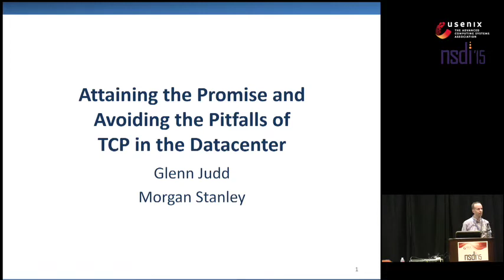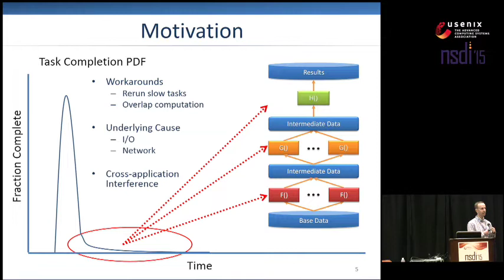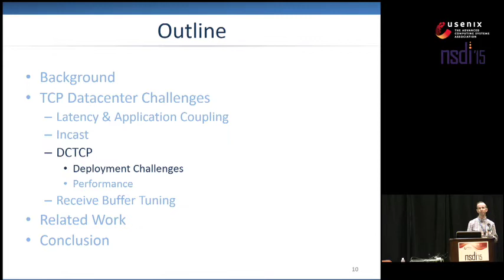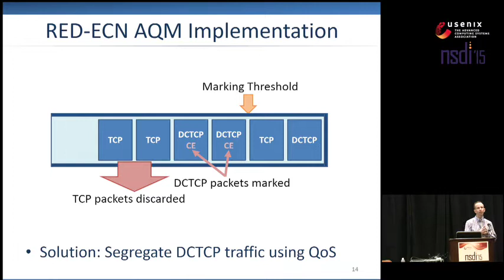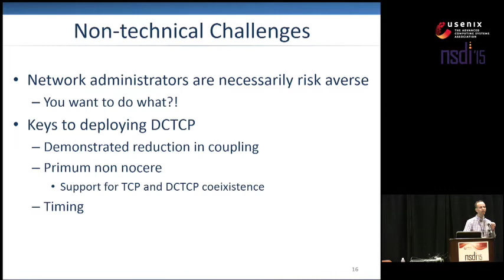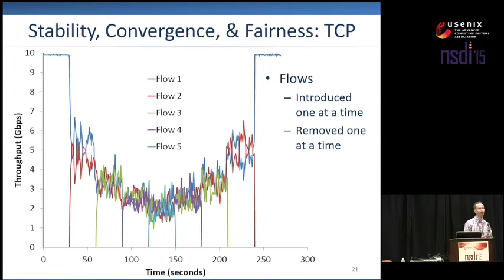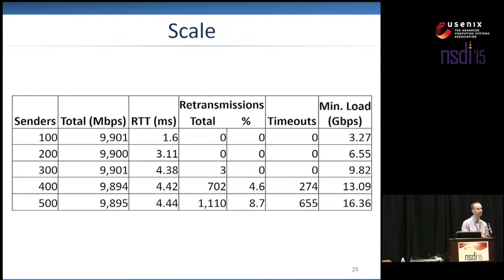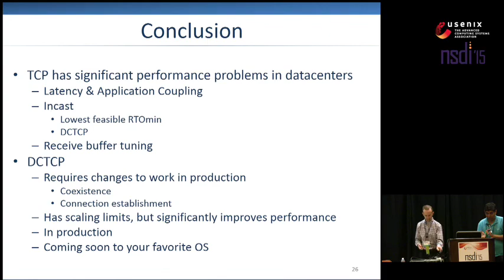NSDI '15 - Attaining the Promise and Avoiding the Pitfalls of TCP in the Datacenter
Attaining the Promise and Avoiding the Pitfalls of TCP in the Datacenter

Glenn Judd, Morgan Stanley

Over the last several years, datacenter computing has become a pervasive part of the computing landscape. In spite of the success of the datacenter computing paradigm, there are significant challenges remaining to be solved—particularly in the area of networking. The success of TCP/IP in the Internet makes TCP/IP a natural candidate for datacenter network communication. A growing body of research and operational experience, however, has found that TCP often performs poorly in datacenter settings. TCP’s poor performance has led some groups to abandon TCP entirely in the datacenter. This is not desirable, however, as it requires reconstruction of a new transport protocol as well as rewriting applications to use the new protocol. Over the last few years, promising research has focused on adapting TCP to operate in the datacenter environment.

We have been running large datacenter computations for several years, and have experienced the promises and the pitfalls that datacenter computation presents. In this paper, we discuss our experiences with network communication performance within our datacenter, and discuss how we have leveraged and extended recent research to significantly improve network performance within our datacenter.